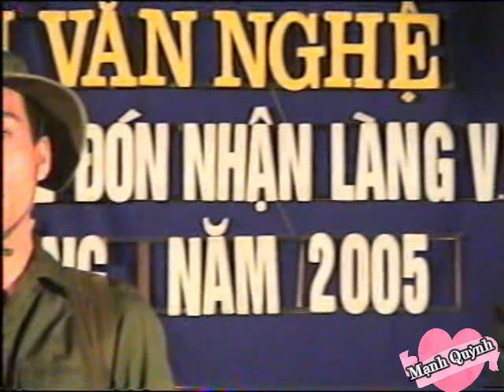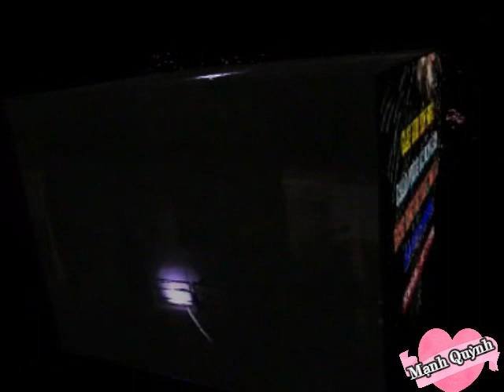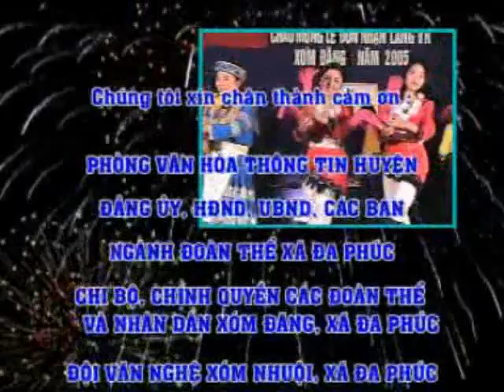VĂN NGHỆ XƯA 2005 7X- 8X - PHÒNG VĂN HÓA T,T YÊN THỦY - Ký Ức Xưa Ùa Về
ĐĂNG KÝ NGAY KÊNH xem clis moi nhất#vannghengayxua#manhquynh